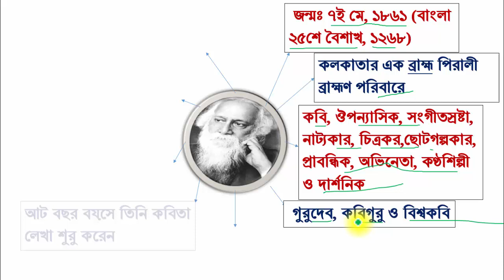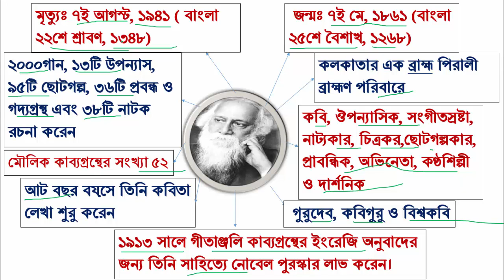কবি পরিচিতি । রবীন্দ্রনাথ ঠাকুর । জীবনী । Rabindranath Tagore | JSC SSC HSC Exam Bangla